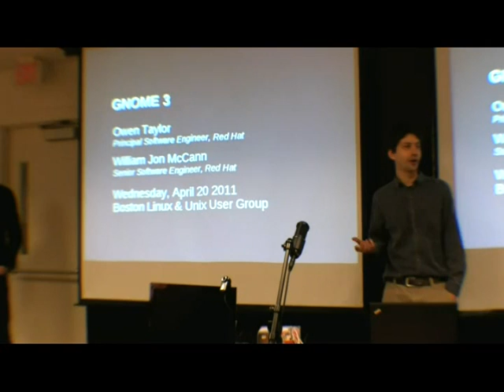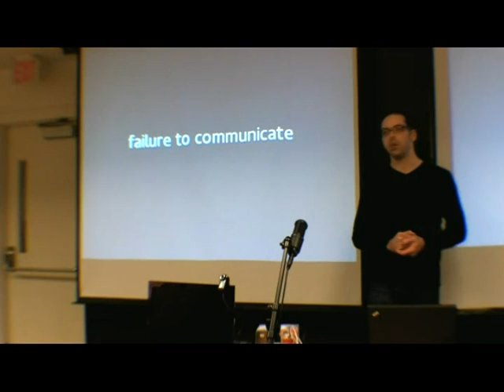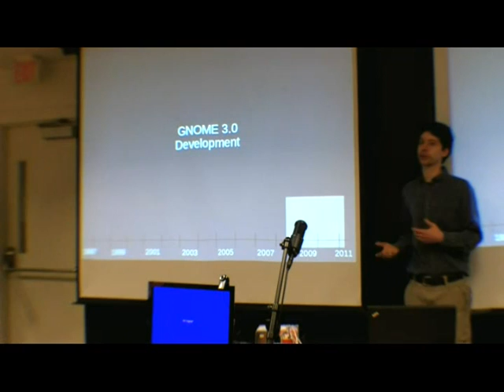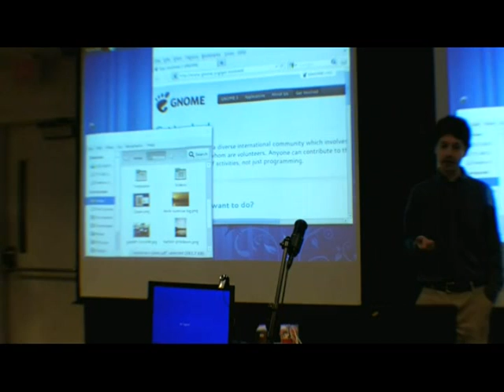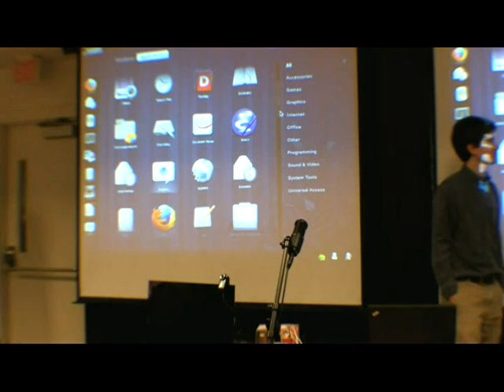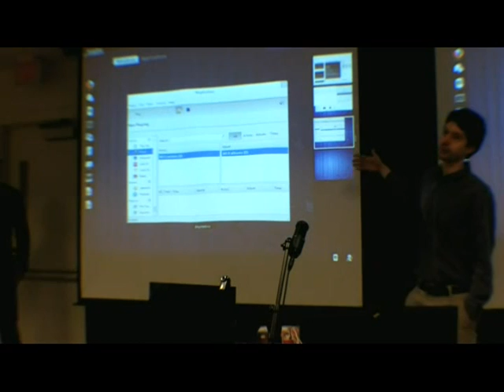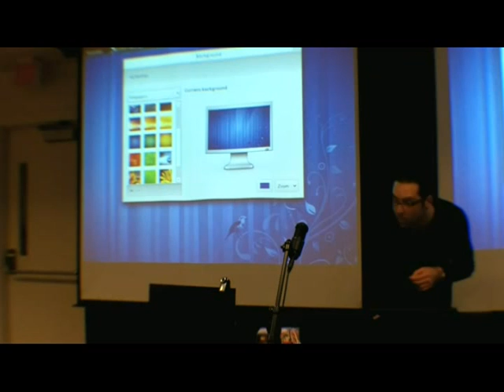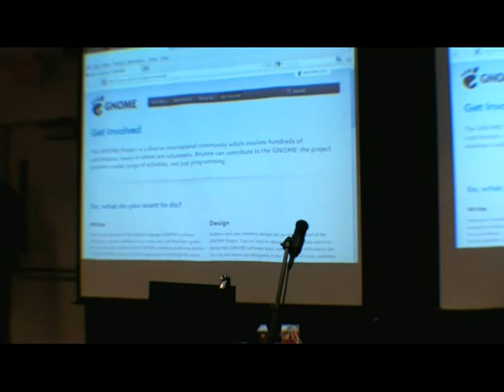[BLU] Short Takes 2011, Part 3: Gnome 3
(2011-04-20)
GNOME 3, released on April 6, offers an exciting new user experience with a streamlined approach that emphasizes the focus on tasks and bringing relevant information to the user as needed. GNOME 3 takes advantage of the graphics capabilities of modern hardware to provide attractive and easy-to-understand visuals.

Owen Taylor and Jon McCann, Red Hat's lead developer and lead designer of GNOME 3, give a tour of the GNOME 3 user interface and show how it is motivated by basic design principles. The technology behind GNOME 3 is also covered at a high level.

User group meeting of Boston Linux & Unix on Wednesday, April 20, 2011.